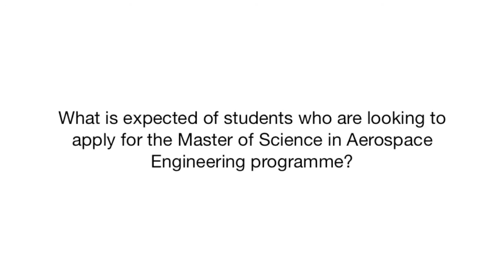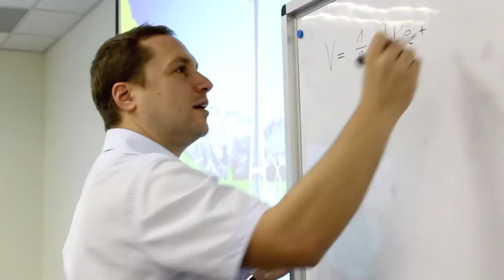Aerospace Engineering & its possibilities: Professor Florian Holzapfel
"Graduates from the programme can expect to be involved in creating the planes of TUMorrow"

Hear what Professor Florian Holzapfel, Chair of Flight Systems Dynamics (Dept of Mechanical Engineering) has to say about the unique pedagogy of TUM Asia's Master of Science in Aerospace Engineering.

Find out more about the Master of Science in Aerospace Engineering programme, jointly offered by Technische Universität München (TUM) and Nanyang Technological University (NTU) at TUM Asia.